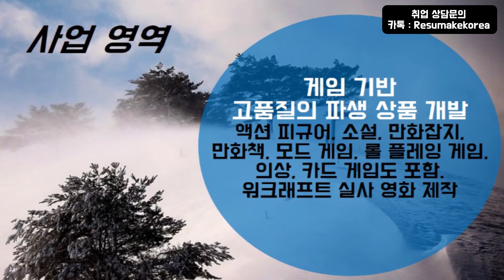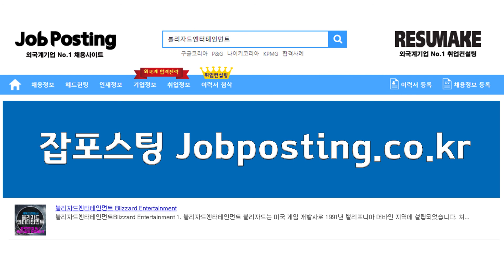외국계 게임회사 블리자드 엔터테인먼트 코리아 채용 기업정보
외국계기업 게임회사 순위, 블리자드 엔터테인먼트 코리아 채용 기업분석 취업컨설팅 Blizzard Entertainment Korea! 신입부터 경력직 그리고 임원진까지 성공적인 취업과 이직을 위한 1:1 맞춤 프리미엄 취업컨설팅 프로그램!